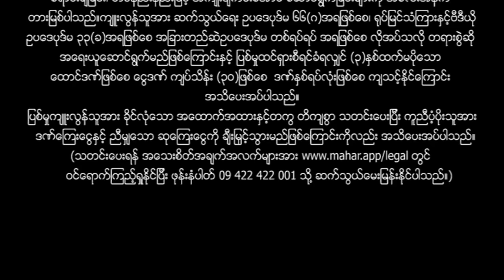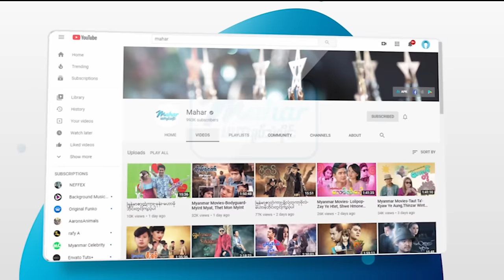မြန်မာဇာတ်ကား - ဗန်ဒိုစံညိုနှင့်ရှောင်လင်သိုင်းရာဇာ - နေထူးနိုင် ၊ မိုးပြည့်ပြည့်မောင် - ActionDrama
ျမန္မာဇာတ္ကား - ဗန္ဒိုစံညိဳႏွင့္ေရွာင္လင္သိုင္းရာဇာ - ေနထူးႏိုင္ ၊ မိုးျပည့္ျပည့္ေမာင္ - Myanmar Movies ၊ Action ၊ Drama

Presenting daily.

မဟာ အပလီကေးရှင်းကို ဖုန်းမှာ install လုပ်ပြီး
မြန်မာဇာတ်ကားသစ်များစွာကို ကြည့်ရှုနိုင်ပါတယ်။
မြန်မာဇာတ်ကားသစ်များစွာကို ကြည့်ရှုနိုင်ပါတယ်။

Myanmar Video - Ban Do San Nyo & Shung Lin Thine Yar Zar - Nay Htoo Naing , Moe Pyae Pyae Maung - Love ၊ Drama ၊ Action